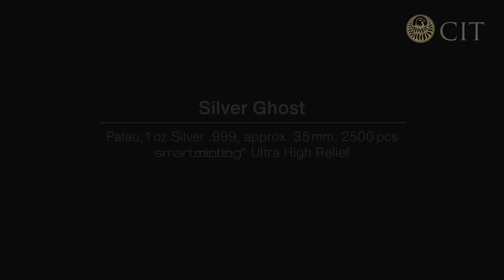3D SILVER GHOST 1 oz. Silver Coin $5 Palau 2022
Stunning three-dimensional numismatic sculpture
Smartminting® (Ultra High Relief)
Antique finish
Low Mintage of 2500 pcs. worldwide